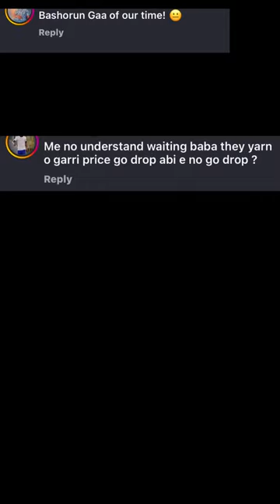When the Citizens Speak and the Government Responds... or Does It? 🤔